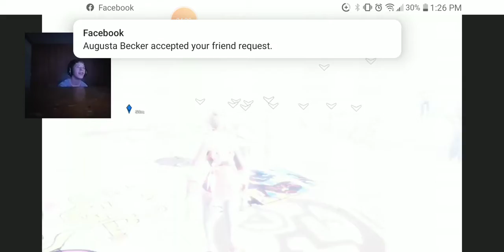At the star wars event fortnite